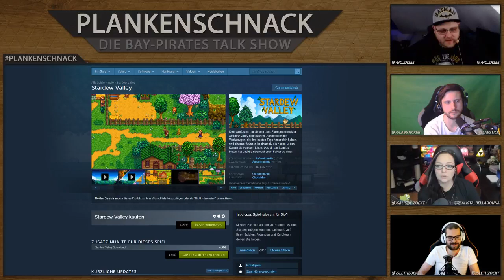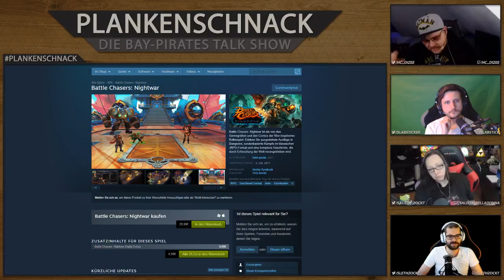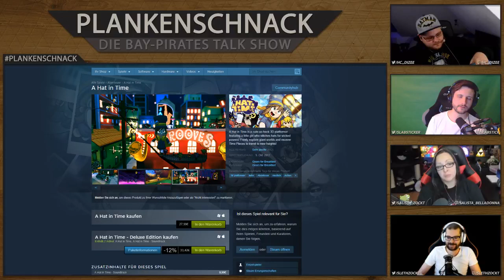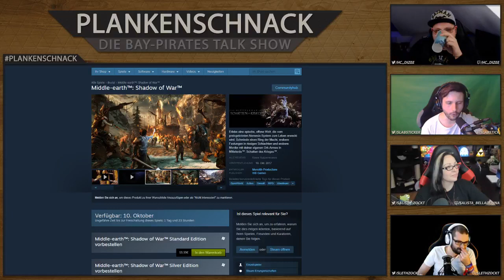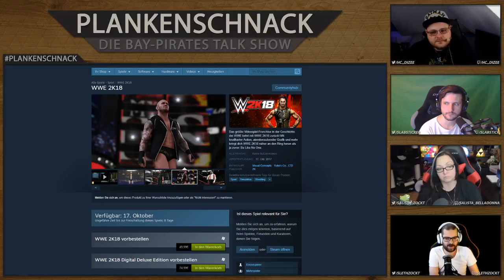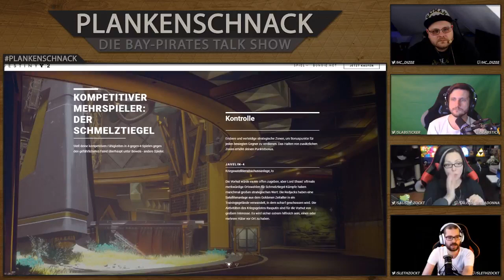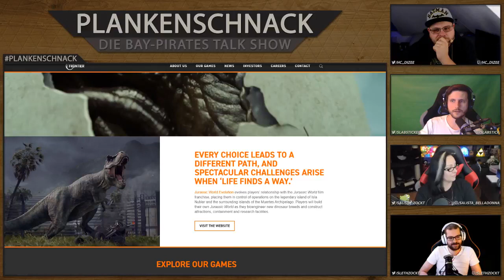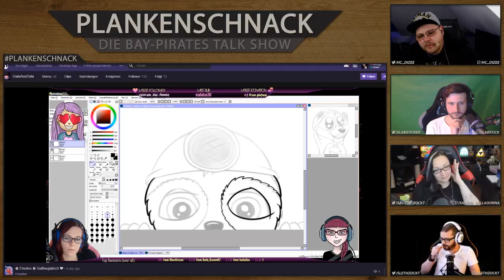#51 Plankenschnack mit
#51 Plankenschnack mit @salista_zockt @slabsticker @SlethZockt und @hc_diZee